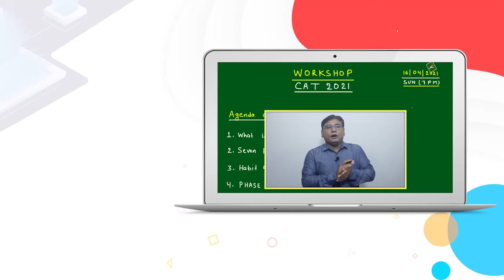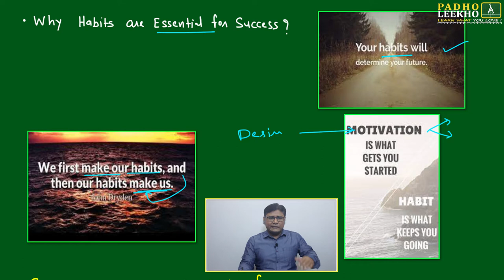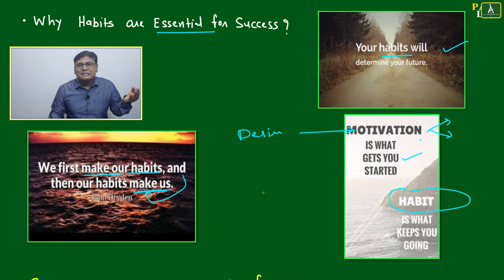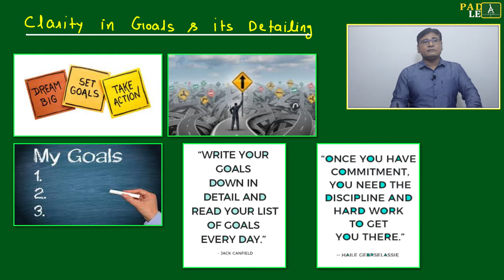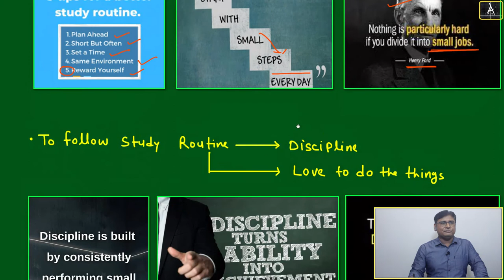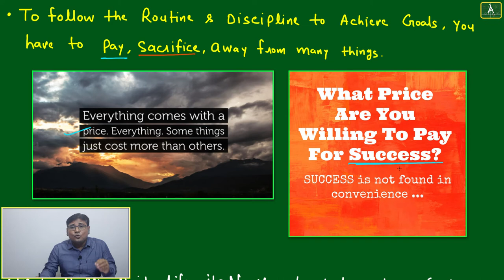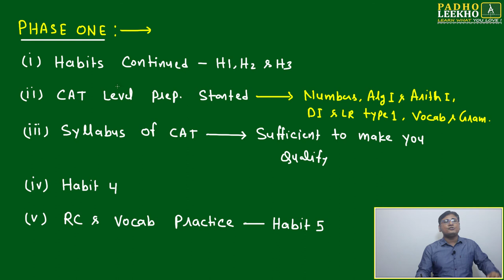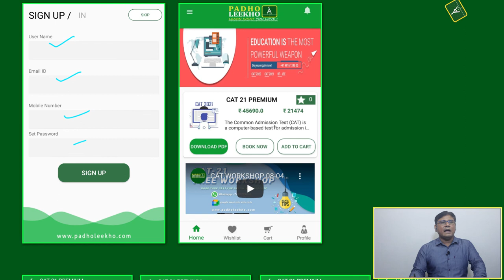CAT WORKSHOP 16-05-2021 || CAT/MBA PREPARATION ONLINE || KUNDAN KUMAR